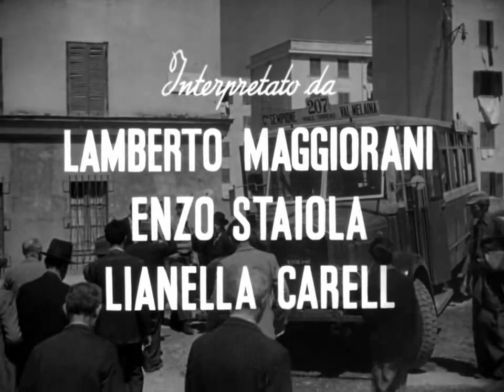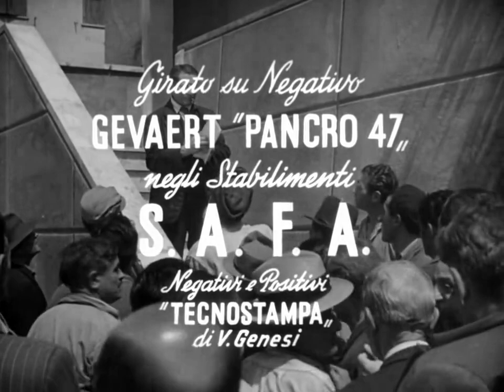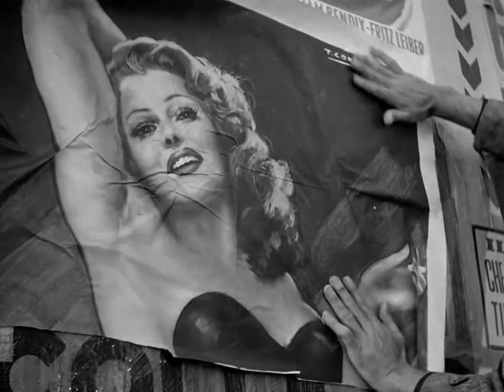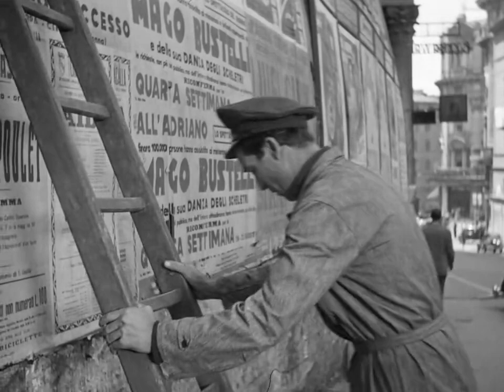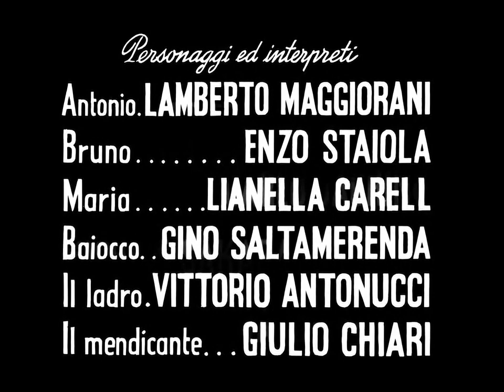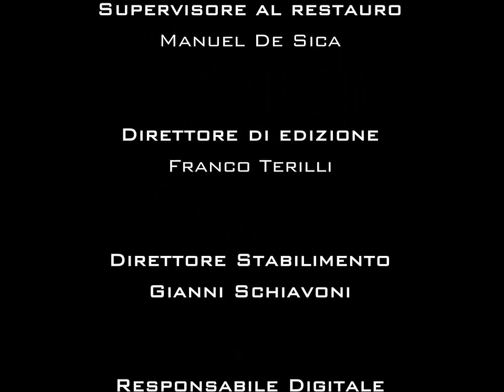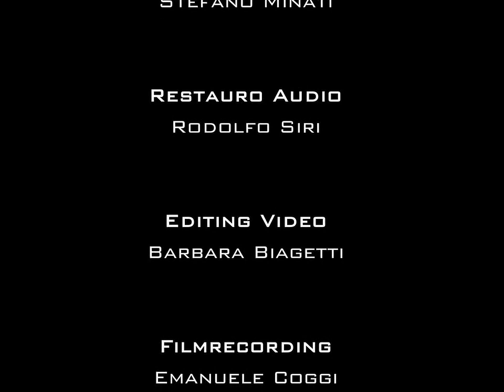Bicycle Thieves 1948 720p BRRip -English Subtitle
Bicycle Thieves 1948, IMDB: 8.3